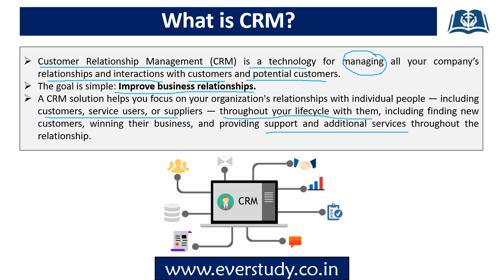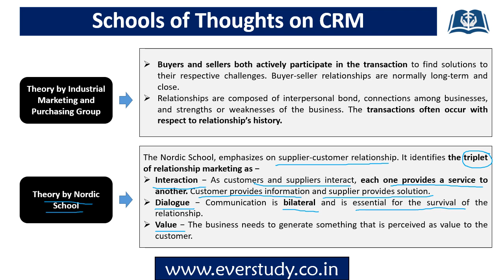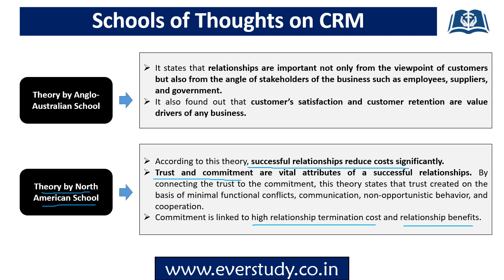Schools of Thought on CRM | 5 Minute Series | UGC NET Management | UGC NET Commerce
In this 5 minute series especially designed for UGC NET Paper 2, we are going to regularly cover some of the very important topics relevant for our examination in a precise and to the point manner.

In this video we have discussed about the topic – Schools of Though on CRM for UGC Net Paper 2.

To download PDF of this video and for regular updates join our telegram channel -